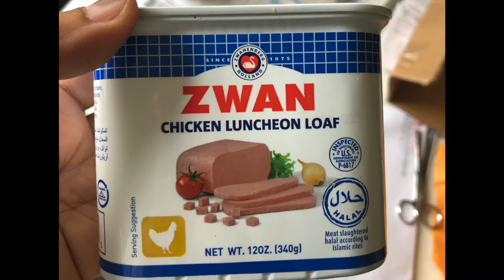20 MARCH 2020 ~ Cooking Alfredo Sauce First Time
I am starting to feel really well these days and I decide to cook today after so many days. I enjoyed it and it turned out really good! I wish I could do a mukbang or some sort of eating video soon.